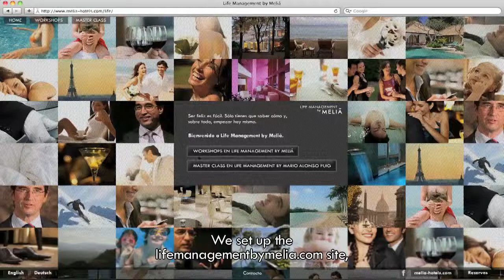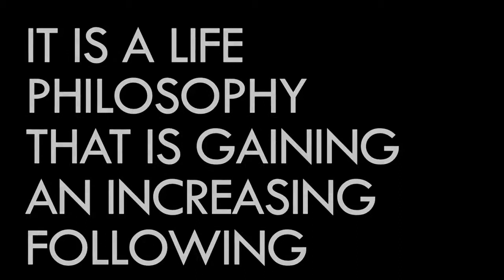Life Management by Meliá